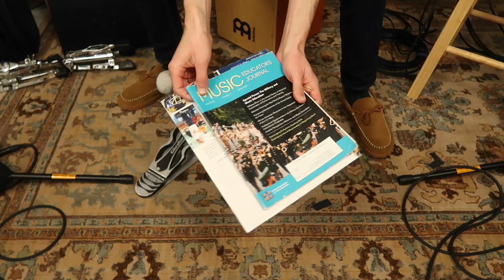The Stripped Down Kit ANY Drummer Can Build Right Now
→ Learn ANY Song by Ear in 60 Minutes Without Using Drum Tabs or Video Tutorials | Download my FREE, 23p. PDF guide, “5 Steps to Learning Any Song in Under an Hour.”

This is the stripped down cocktail kit that any drummer can build right now. The best thing about this is that if you already have a cajon, you pretty much have everything you need to throw together this ultimate “cajon drumset.” I’ll show you how versatile this kit actually is, and I’ll give you a few important tips for success if you decide to use a setup like this on a gig yourself. You definitely have to practice on this setup initially until you become comfortable with its “abnormalities.” The funny thing is, this type of setup almost requires more coordination than a regular drum kit. If you’re playing kick with your heel and using your right hand for shaker and your left foot for tambourine…you have lots to think about. But practice these elements so that you can use a truly versatile and musical setup for your next small-venue, “unplugged” gig.

Or better yet, shoot me an email with some pictures. I’d love to see what kind of creative ideas you guys are using with cocktail kits.